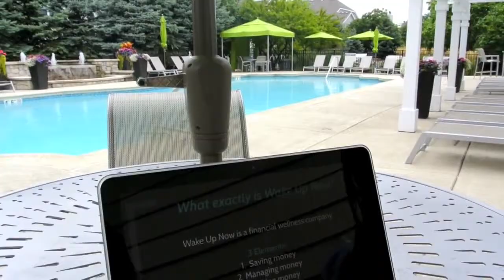WAKE UP NOW PRESENTATION INTRO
WakeUpNow | Save Money | Manage money | Make Money
The most effective way of Money management that we were never taught in school.
Looks very realistic! Customize your own message in the back today!

Think of it like Costco and Sam's Club, they make a little bit of money from a lot of transactions that's why we have AT&T, Verizon and T-Mobile partnering with us and other 2500+ retail companies online like WALMART.COM, BESTBUY.COM, MACYS.COM and MORE! All these businesses partnered with us because they would rather make a little bit of money from a lot of transactions than a lot from just a few.
It is going to drive long term traffic to their businesses for giving them clienteles while they're giving us deals. It's a Win Win Situation for both sides; so to put this in a better perspective, imagine the first Sam's club and Costco that opened up in your area and nobody knew what those companies were yet. Let's say you were one of the few first members and you paid your yearly membership fee, you're saving money on all of your purchases and you're getting your free samples. Those companies decided to take their advertising budget from bill boards, magazine ads, newspaper ads and TV commercials to use that money on their members. They're paying you as a member for an example, to share the benefits with other people by continuing to save money! That's how Wake Up Now works. They took their advertisement money to pay us, the members of Wake Up Now, they pay us to share the benefits, they pay us to save and manage our money, to enjoy the cell phone discounts, to enjoy the grocery discounts, travel discounts, the online shopping cash back deals, the identity protection, the tax write off benefits and all of the other benefits that are included.

We're getting paid to be a product of the product, a living testimonial of these benefits and just share them with other people to help them save and manage money as well and making money comes by default. Bottom line is that this company puts more money In your pocket than you'll spend to even be on board with us. You spend $100 to sign up. You're not buying a $100 software by any means, you're going to be sharing it. You're spending $100 on getting a multi-million dollar savings platform called the Wake Up Now HUB. You use your account website to save $300+ on the things you're already buying. Through doing so, you're able to get paid to share those savings and benefits with the people you care about or even random people that you don't know just to help them. And through helping them, you're able to make an income and you can help them make an income as well that will also help you increase your monthly income.